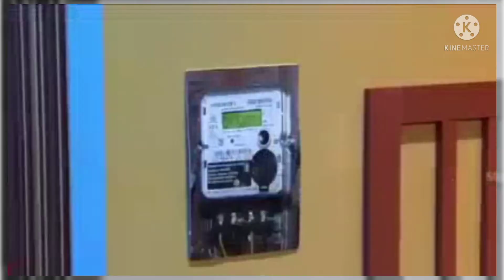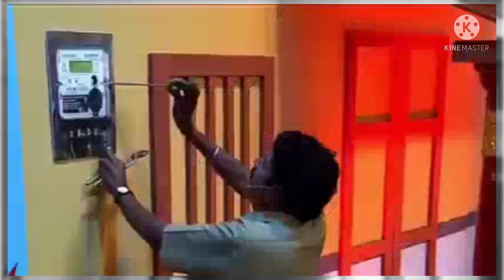Mullai kothandam sema comady(Kovil donetion comady) next part link to discription ❤️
Mullai kothandam sema comady
mullai kothandam kallakka povathu yaaru comady
mullai kothandam kpy 5 comady
mullai kothandam Vijay tv comady
mullai kothandam Kovil donetion comady